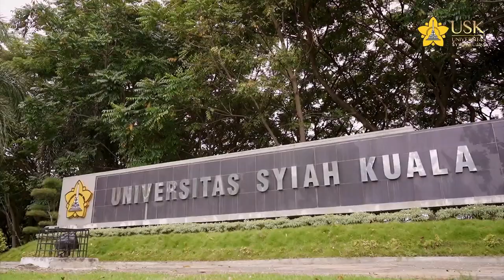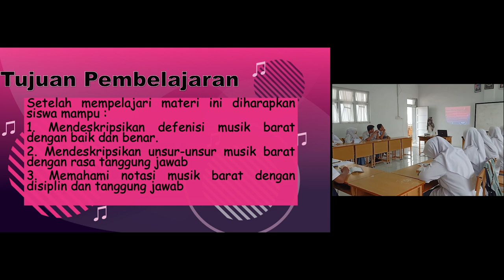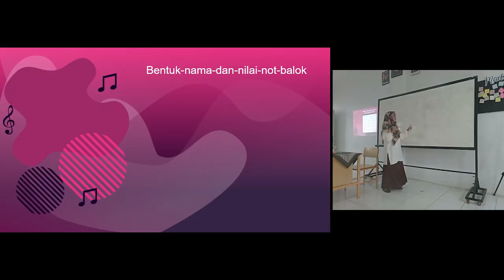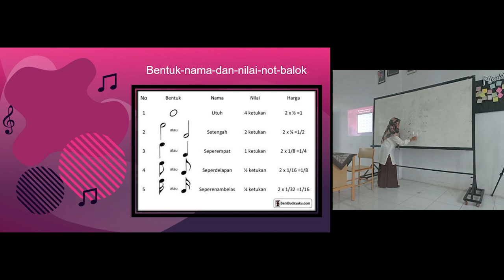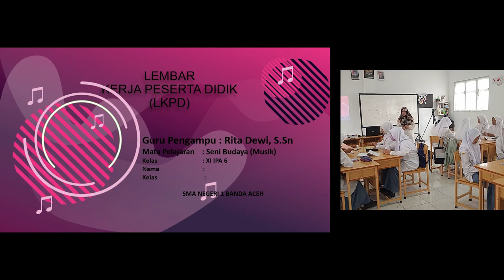VIDEO PPL AKSI 1 SENI BUDAYA PPG DALJAB | RITA DEWI